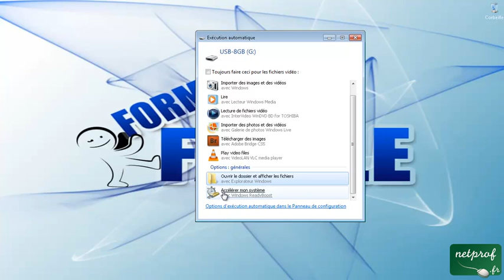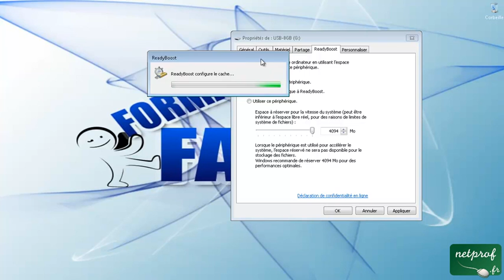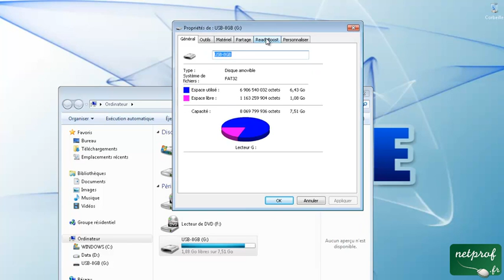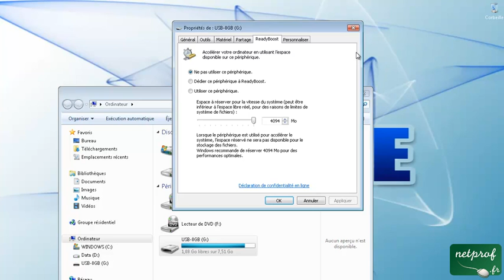Améliorer les performances de windows + 50 %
Prof : Formation-facile